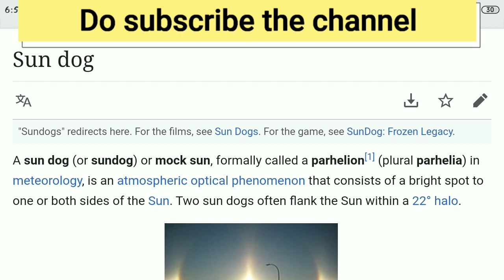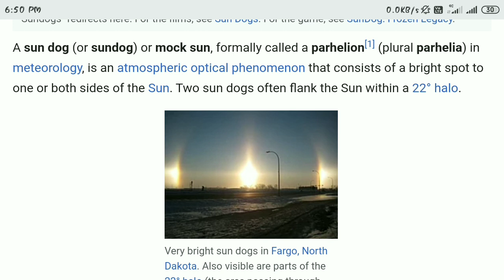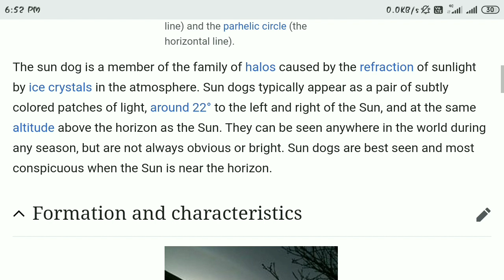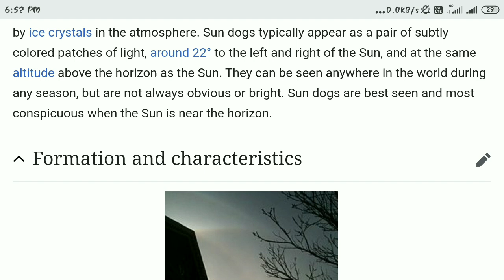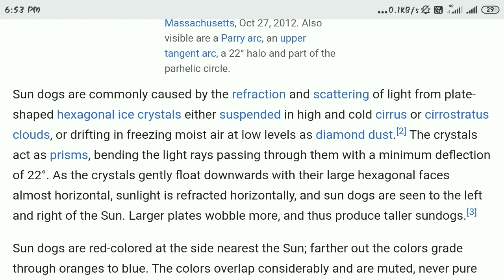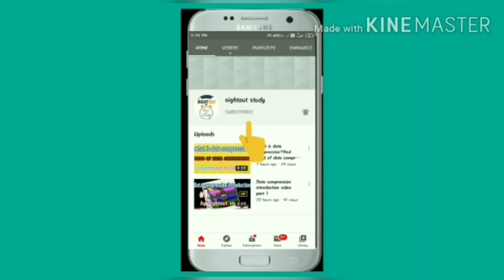Sun dog phenomenon recently seen in china What is Sun Dog?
Sun dog phenomenon in china
3 sun ek sath China me dekha
what is sun dog